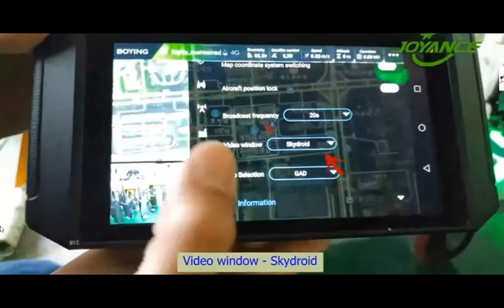Joyance drone FPV camera and LED light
FPV is used to observe the situations ahead of the drone in real time. Configured with 8W 120 degree wide-angle night job indicator. Maximum transmission distance is 1.5 km (without obstacles).